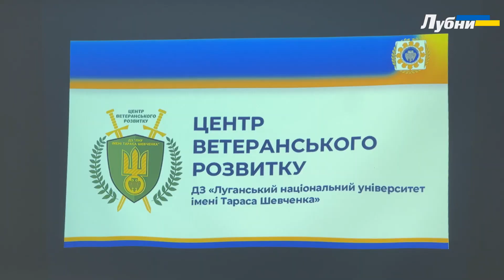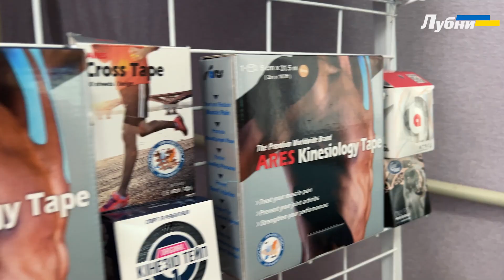У Лубнах запрацював "Центр ветеранського розвитку"